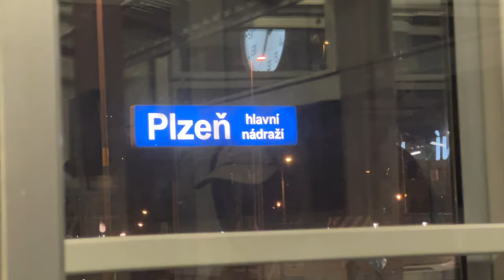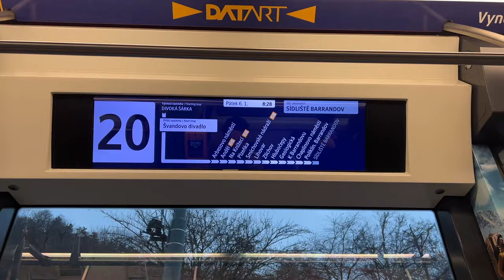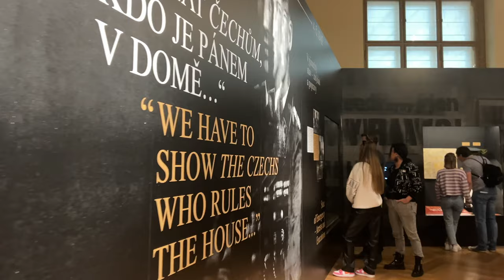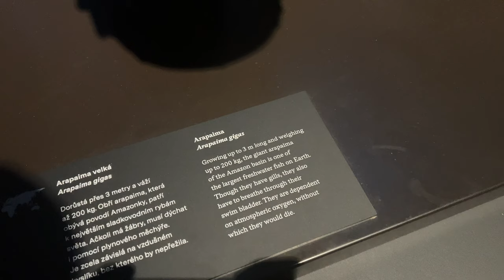Visiting Prague! (Day 1 in Prague)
In today's episode, we took a trip on over to Prague (the Capital of the Czech Republic!).

It was an amazing multi-day trip and there will be another video (and more shorts) coming out soon!

Our specific itinerary for day 1 was: A trip to the National Museum and the Jewish Quarter! Other than that, we just walked around!

Hey y'all! We are Elizabeth & Stephen and we are sharing our German (and European) adventures with you through our travel vlogs. We hope you enjoy the architecture, landscapes, food, and culture that we present on this channel while we are here.

If you have questions about our gear, just let us know!

Date: January 5 and 6, 2022

2023 Vlog Episode 11